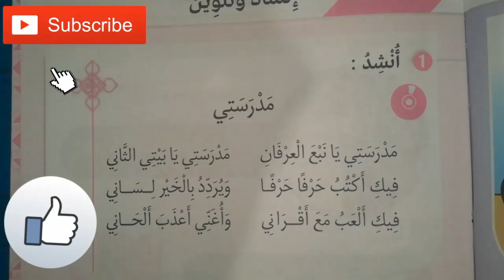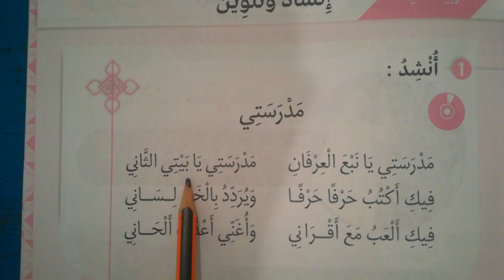انشودة مدرستي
طريق النور / التعليم عن بعد / انشودة مدرستي